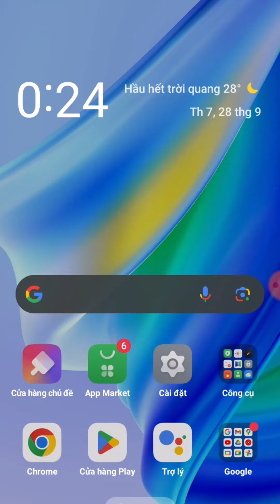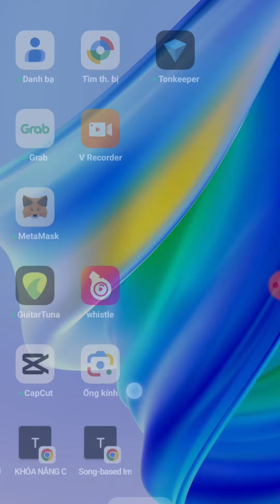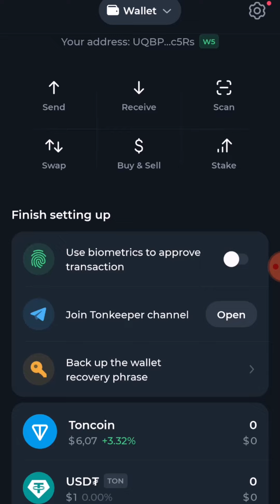Hướng dẫn cài đặt và tạo ví TonKeeper nhanh chóng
👉Đào TON trên Telegram miễn phí ngay 270 điểm tương đương 0.27 TON Coin Rút 1 ngay lập tức. Bạn không phải mất thời gian, tất cả được đào tự động.

👉Làm nhiệm vụ duy nhất 1 lần nhận 700 điểm tương đương 0.7 TON cực dễ. Tổng nhận 0.97 TON cho một lần đăng ký đào trên Telegram.

👉Muốn tốc độ khai thác nhanh hơn chúng ta có thể nạp TON gia tăng tốc độ đào gấp nhiều lần 5 đến 10 lần (Tùy nhu cầu, không bắt buộc).

👉TON được đào liên tục 24/24h mà không cần phải mất bất cứ thao tác nào.

➡️ Tham gia nhóm Zalo để cùng nhau kiếm thật nhiều $TON

👉 Nếu cần hỗ trợ, hãy IB: 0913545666 (Vương Anh)

CHÚC CÁC BẠN ĐÀO THẬT NHIỀU $TON CHO CHU KỲ UPTREND TỚI!!!